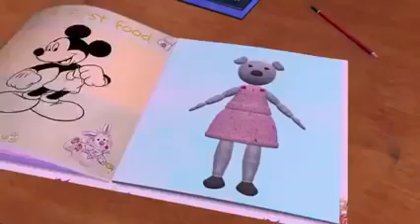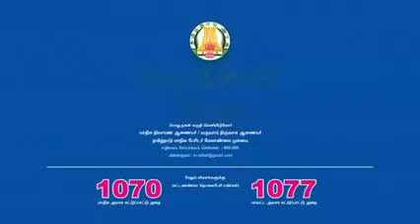நிவர் புயல் அனைவரும் பாதுகாப்பாய் இருங்கள்.